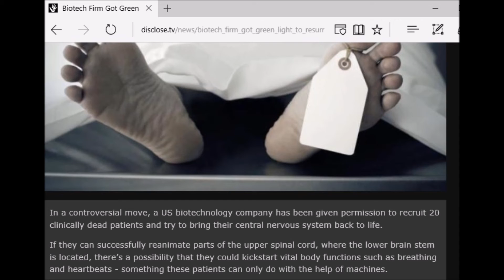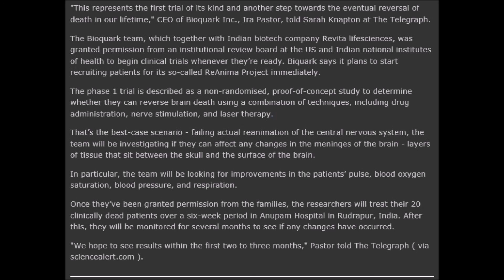Bioquark and Revita Lifesciences Now Conducting ReAnimation Experiments on People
In a controversial move, a US biotechnology company has been given permission to recruit 20 clinically dead patients and try to bring their central nervous system back to life to kickstart vital body functions such as breathing and heartbeats - something these patients can only do with the help of machines.

Biquark and Revita Lifesciences says it plans to start recruiting patients for its so-called ReAnima Project immediately.

Source